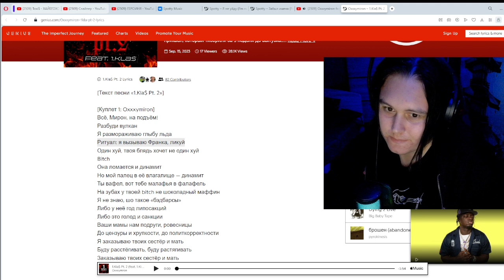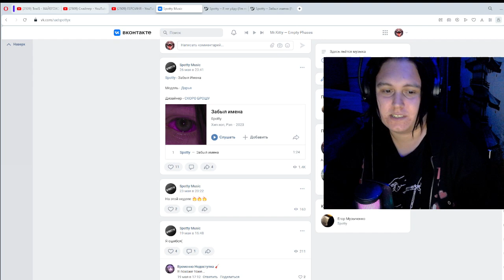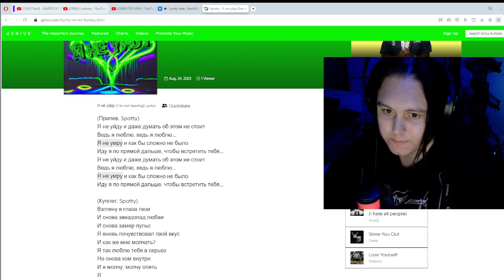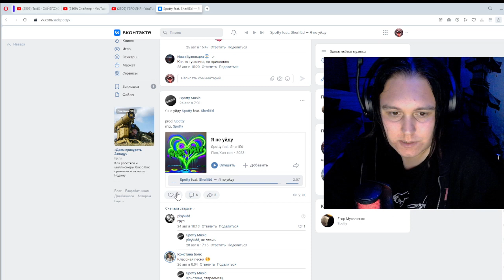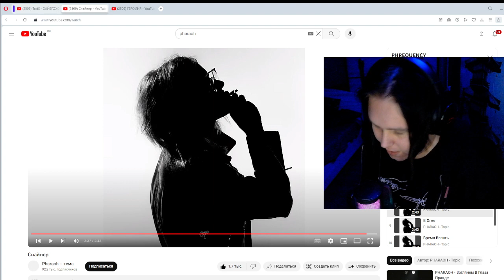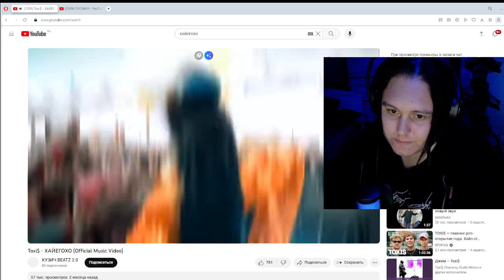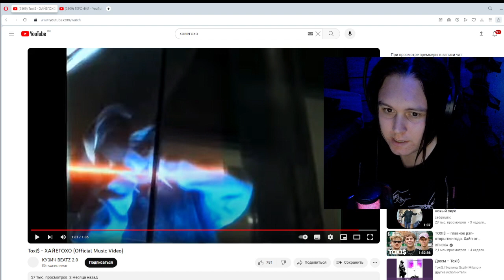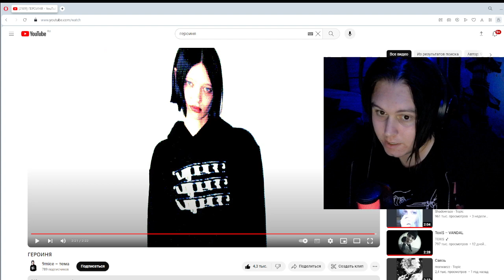PHARAOH - Снайпер, Toxi$ - ХАЙЕГОХО, 9mice - ГЕРОИНЯ, Oxxxymiron feat. 1.Kla$ — 1.Kla$ Pt. 2 РЕАКЦИЯ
Поддержать меня, заказать реакцию на всё что пожелаете 👇
✅Карта Сбербанк:
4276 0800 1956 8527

Использование видеофрагментов соответствует статье №1274 Гражданского Кодекса РФ и не противоречит доктрине о добросовестном использовании США: цитирование любого материала возможно в научных, полемических, критических или информационных целях с

00:00 - Oxxxymiron feat. 1.Kla$ — 1.Kla$ Pt. 2
04:15 - Spotty - Забыл Имена / Я не уйду Spotty feat. SherliEd
12:46 - PHARAOH - Снайпер
18:20 - Toxi$ - ХАЙЕГОХО
22:12 - 9mice - ГЕРОИНЯ